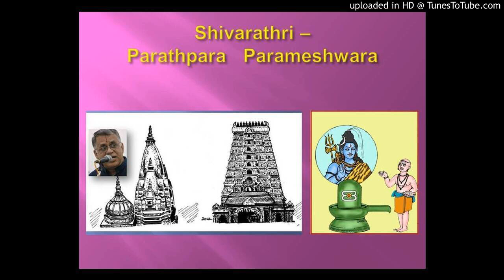Parathpara - Vachaspathi - Papanasam Sivan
Sung by & Artwork  by  : S.Devanathan